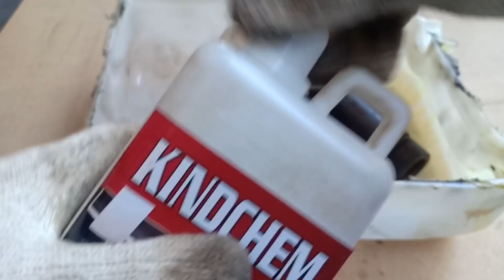Air Chipping Hammer URYU Restoration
Hey everyone..
This time I will try to restore Peneumatic chipping hammer.
which I have never repaired before.

I found this in the my company.

The first step started from the reassembly then I tried a rust removal liquid for the first time in my video.

Ok I hope you are entertained.